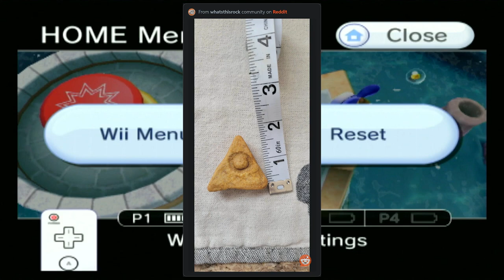BrainFart | Super Mario Galaxy 2 - Ep. 5 - Bozark's Reddit Story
Certified Redditor moment